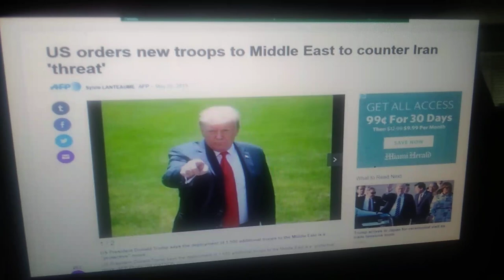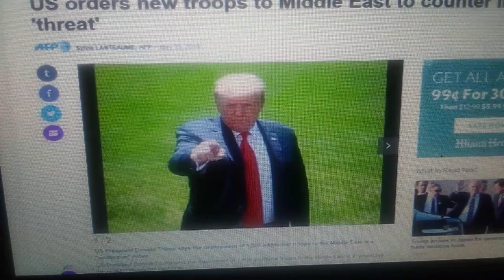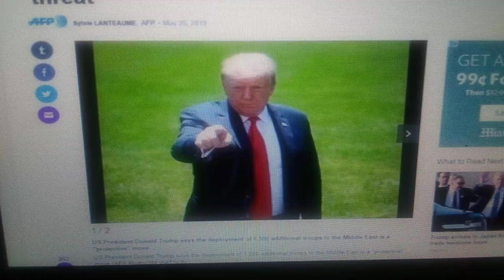DAVID E. GOLDBERG..IN MEMORIUM..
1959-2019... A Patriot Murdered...